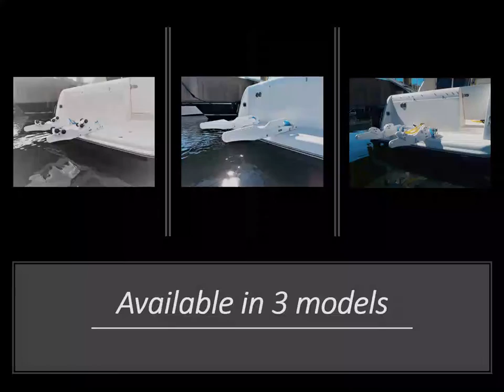VersaChock Dinghy Davit Ad